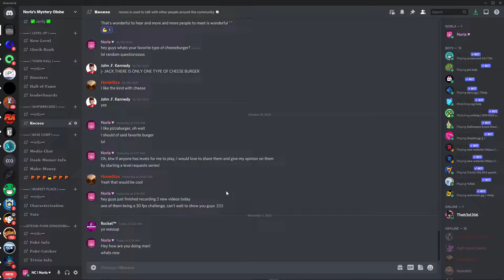Reinvention by: 8uua | VERY FUN TO PLAY :))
Hey guys how is your week going! Just thought I'd share a great easy demon with you! Stay positive guys and I'll see you later!
Hashtags - geometrydash - easydemon